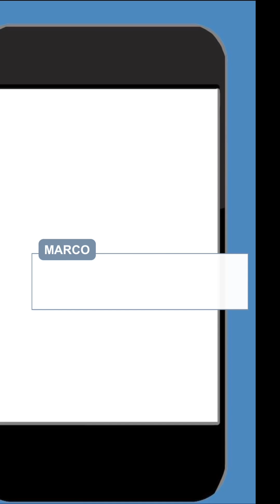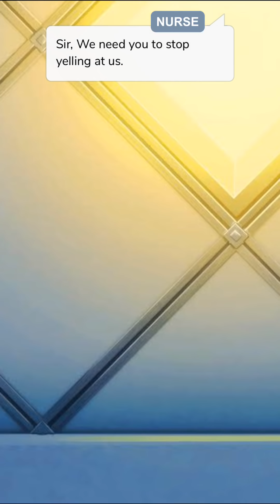Misunderstood Ep.7 (Episode Choose Your Story)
You're a well guarted 17 year old girl, but will one boy be able to tear down your walls?